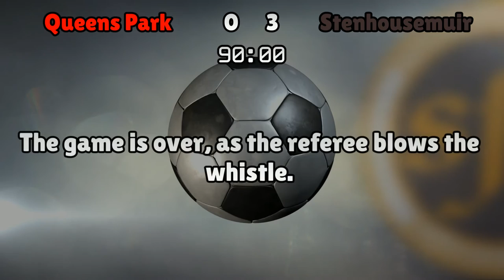Queens Park v Stenhousemuir (Sat 29 October 2016 Match Summary)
Queens Park lineup:
Muir (1), Millen (2), McGeever (5), Cummins (6), McLeish (3), Miller (8), Fotheringham (4), Woods (7), Brown (10), Zanatta (11), Malone (9)

Stenhousemuir lineup:
Crawford (1), Meechan (2), Marsh (4), Kerr (5), Summers (3), Gilhaney (7), Berry (6), Millar (8), Cook (11), McMenamin (9), Roy (10)